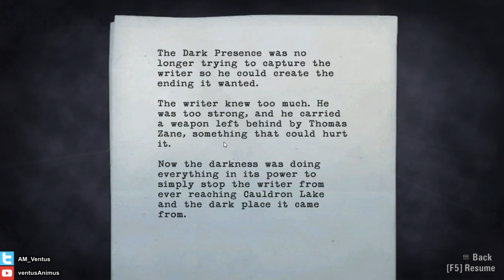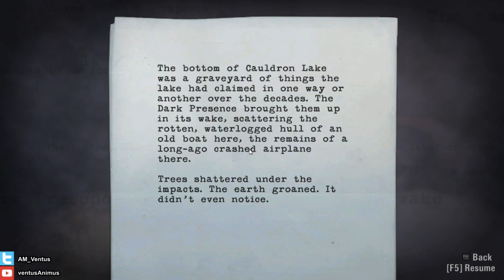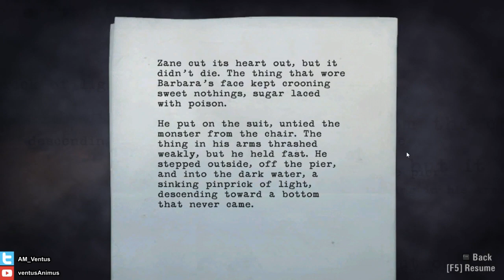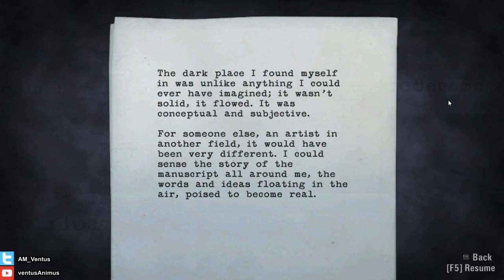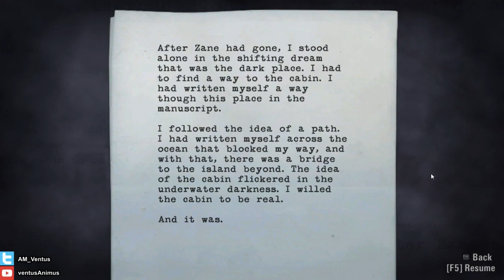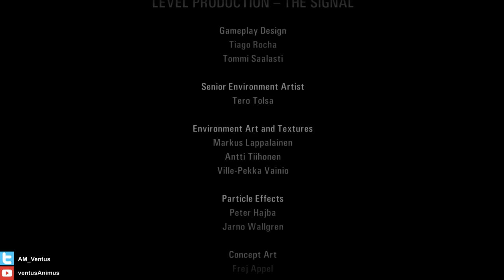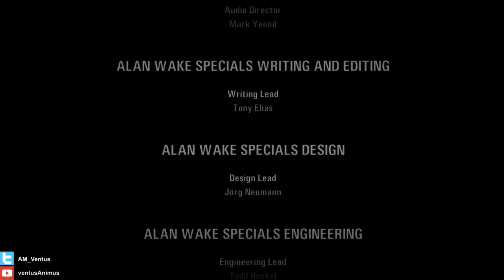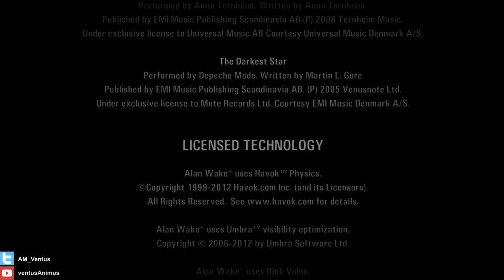[Alan Wake] Episode 6: Departure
Purge the darkness.

Episode 6